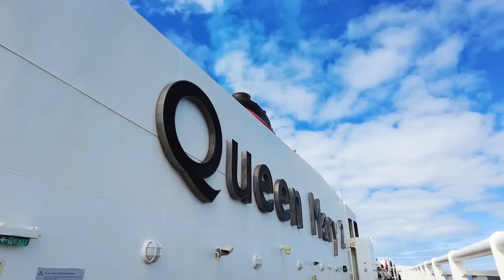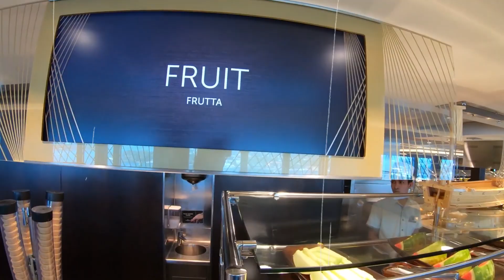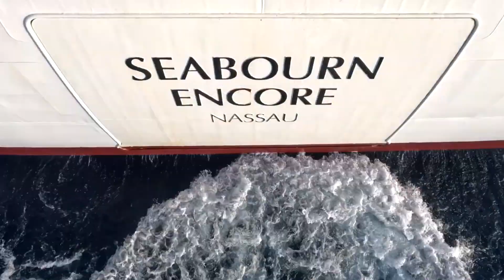Top Cruises Around the World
Embark on a virtual voyage with us as we explore the cruise experiences in these exhilarating videos. Join our journey through the finest cruise ship.